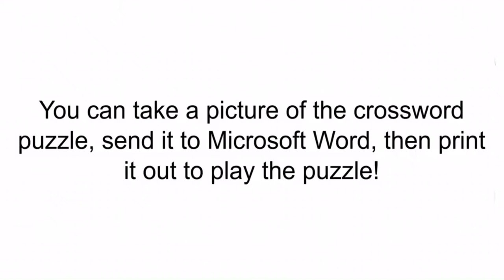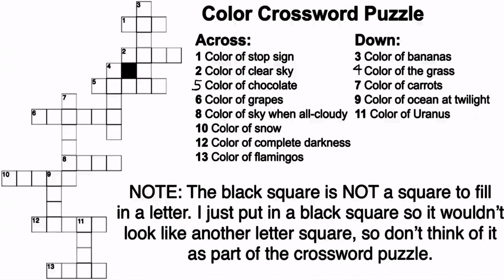John O’Connor’s Color Crossword Puzzle